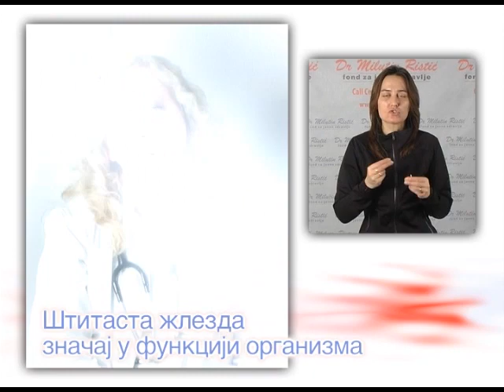Štitasta žlezda značaj u funkciji organizma